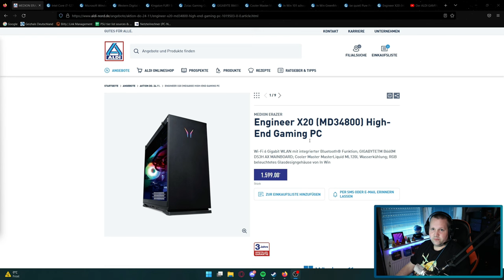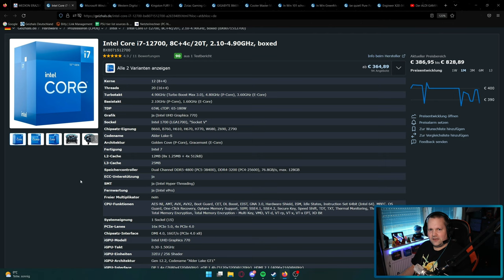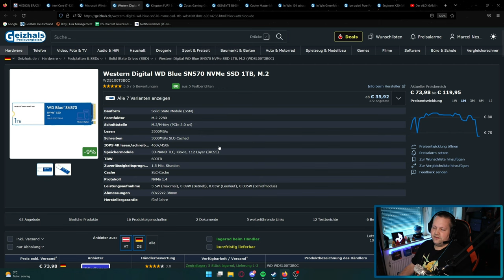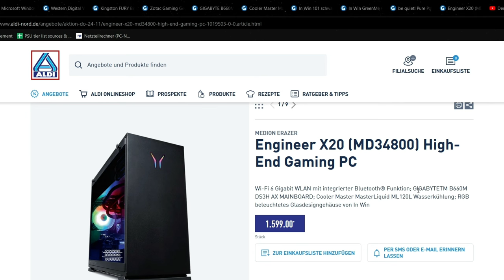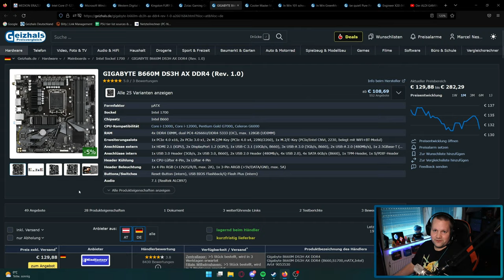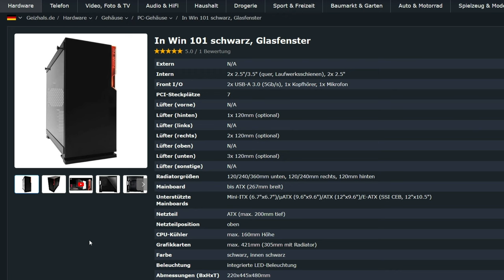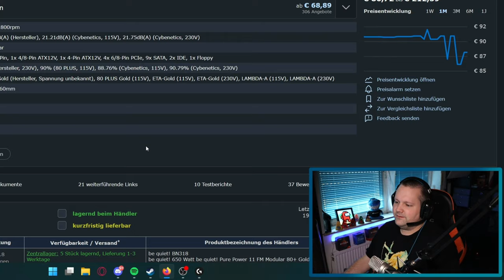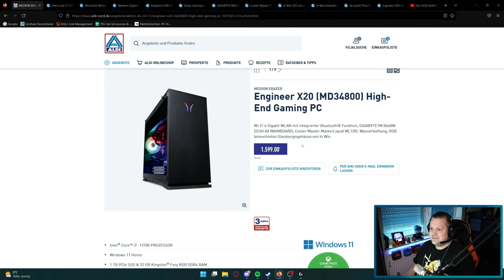ALDI - Engineer X20 (MD34800) Aktion 24.11.2022 - Taugt der was?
▼ Empfehlungen ▼

 ⇘ Timestamps ⇙

00:00 - Engineer X20
08:07 - Ergebnis/Fazit

⭐️ Quellenangaben ⭐️